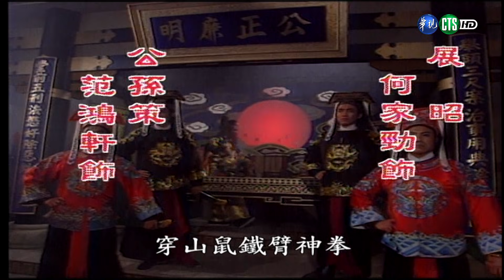【HD 包青天】踏雪尋梅 (4)